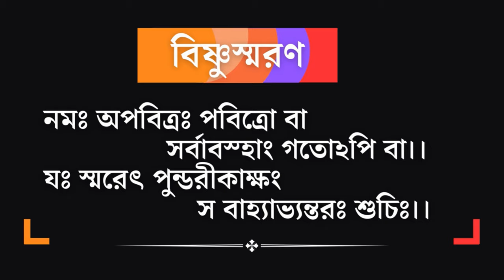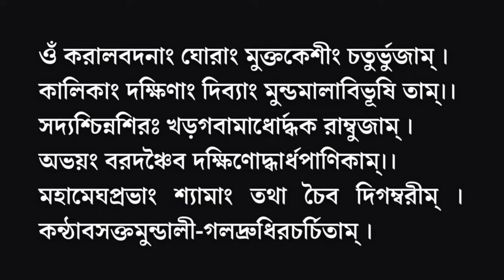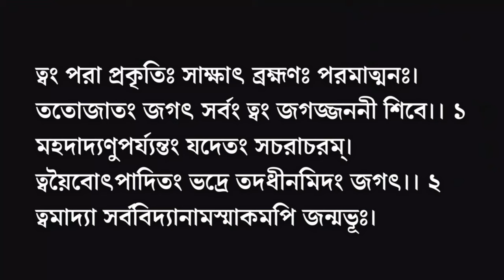Kali Puja Mantra,মা কালীর ধ্যান মন্ত্র,মা কালীর পুষ্পাঞ্জলি মন্ত্র,মা কালীর প্রনাম মন্ত্র,কালীস্তব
►আচমন মন্ত্র:-
নমো বিষ্ণুঃ নমো বিষ্ণুঃ

►বিষ্ণুস্মরণ:-
নমঃ অপবিত্রঃ পবিত্রো বা
                সর্বাবস্হাং গতোঽপি বা।।
যঃ স্মরেৎ পুন্ডরীকাক্ষং
                    স বাহ্যাভ্যন্তরঃ শুচিঃ।।

►মা কালীর ধ্যান মন্ত্র :-
ওঁ করালবদনাং ঘোরাং মুক্তকেশীং চতুর্ভুজাম্ ।
কালিকাং দক্ষিণাং দিব্যাং মুন্ডমালাবিভূষি তাম্।।
সদ্যশ্চিন্নশিরঃ খড়গবামাধোর্দ্ধক রাম্বুজাম্ ।
অভয়ং বরদঞ্চৈব দক্ষিণোদ্ধার্ধপাণিকাম্।।
মহামেঘপ্রভাং শ্যামাং তথা চৈব দিগম্বরীম্ ।
কন্ঠাবসক্তমুন্ডালী-গলদ্রুধিরচর্চিতাম্ ।
কর্নাবতংসতানীতশ বযুগ্মভয়ানকাম্ ।।
ঘোরদ্রংষ্টাং করালস্যাং পীণোন্নতপয়োধরাং।
শবনাং করসংঘাতৈঃ কৃতকাঞ্চীং হসন্মখীম্ ।।
সৃক্কদ্বয়গলদ্রক্ত-ধারাবিস্ফুরিতাননাম্ ।।
ঘোররাবাং মহারৌদ্রীং শ্মশ্মানালয় বাসিনীম্ ।
বালার্কমণ্ডলাকা রলোচনত্রিয়ান্মি তাম্ ।।
দস্তুরাং দক্ষিণব্যপিমুক্ তালম্বিকচোচ্চয়া ম্ ।
শবরূপমহাদেবহৃদয় োপরি সংস্থিতাম্ ।।
শিবাভির্ঘোররাবা ভিশ্চতুর্দিক্ষু সমন্বিতাম্ ।
মহাকালেন চ সমং বিপরীতরতাতুরাম ।।
সুখপ্রসন্নবদনাং স্মেরানন সরোরুহাম্ ।
এবং সঞ্চিন্তেয়ৎ কালীং সর্বকাম- সমৃদ্ধিদাম্ ।।

►মা কালীর পুষ্পাঞ্জলি মন্ত্র:-
1.নম কালী কালী মহাকালী কালিকে পাপহারীণি।
ধর্মকামপ্রদে দেবী নারায়ণী নমোহস্তুতে।।
 মহিষঘ্নি মহামায়ে চামুন্ডে মুন্ডমালিনী।
আয়ুরারোগ‍্য বিজয়‌ং দেহি দেবি নমোহস্ততে।।
এষ সচন্দন গন্ধপুষ্প বিল্ব পত্রান্জলী শ্রীমদদক্ষিণাকালিকায়ৈ নমঃ||
2.সর্বমঙ্গল মঙ্গল্যে শিবে সর্বার্থ সাধিকে ।
উমে ব্রহ্মাণী কৌমারী বিশ্বরূপে প্রসীদ মে।।
ভগবতী ভয়চ্ছেদে কাত্যায়ণী চ কামদে।
কালকৃত কৌশিকি ত্বং হি কাত্যায়ণী নমোহস্তুতে।।
3.প্রচন্ডে পুত্রদে নিত্যং সুপ্রীতে সুরনায়িকে।
কুলদ‍্যোতে করে চোগ্রে জয়ং দেহী নমোহস্তুতে।।
সৃষ্টি স্থিতি বিনাশানং শক্তিভূতে সনাতনী।
গুনাশ্রয়ে গুনময়ে দেবী নারায়ণী নমোহস্তুতে।
এষ সচন্দন গন্ধপুষ্প
বিল্ব-পত্রান্জলী শ্রীমদদক্ষিণাকালিকায়ৈ নমঃ।।

►মা কালীর প্রনাম মন্ত্র:-
নম কালী কালী মহাকালী কালিকে পাপহারিণী।
ধর্ম্মার্থ মোক্ষদে দেবী নারায়ণী নমোহস্তুতে।।
সর্বমঙ্গল মঙ্গল‍্যে শিবে সর্বার্থ সাধিকে।
শরণ্যে ত্রম্বকে গৌরি নারায়নী নমোস্তোতে ।।

►মা কালীর কালীস্তব:-
ত্বং পরা প্রকৃতিঃ সাক্ষাৎ ব্রহ্মণঃ পরমাত্মনঃ।
ততোজাতং জগৎ সর্বং ত্বং জগজ্জননী শিবে।। ১
মহদাদ্যণুপর্য্যন্তং যদেতং সচরাচরম্।
ত্বয়ৈবোৎপাদিতং ভদ্রে তদধীনমিদং জগৎ।। ২
ত্বমাদ্যা সর্ববিদ্যানামস্মাকমপি জন্মভূঃ।
ত্বং জানাসি জগৎসর্বং ন ত্বাং জানাতিকশ্চন।। ৩
ত্বং কালী তারিণী দুর্গা ষোড়শী ভুবনেশ্বরী।
ধূমাবতী ত্বং বগলা ভৈরবী ছিন্নমস্তকা।। ৪
ত্বং অন্নপূর্ণা বাগদেবী ত্বং দেবী কমলালয়া।
সর্বশক্তি স্বরূপ ত্বং সর্বদেবময়ীতনুঃ।। ৫
ত্বমেব সূক্ষ্মা স্থূলা ত্বং ব্যক্তাব্যক্তস্বরূপিণী।
নিরাকারাপি সাকারা কস্তাং বেদিতুমর্হতি।। ৬
উপাসকানাং কার্য্যার্থং শ্রেয়সে জগতামপি।
দানবানাং বিনাশায় ধংসে নানাবিধস্তনুঃ।। ৭
চতুর্ভুজা ত্বং দ্বিভুজা ষড়ভুজাষ্টভুজা তথা।
ত্বমেব বিশ্বরক্ষার্থং নানা শস্ত্রধারিণী।। ৮